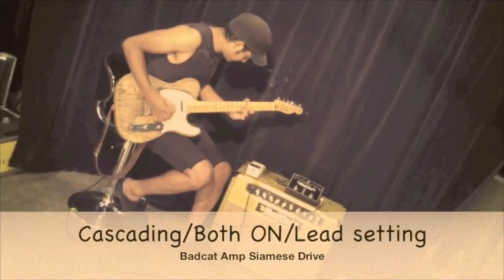NEW Bad Cat Siamese Drive Pedal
Introducing the Siamese Drive pedal from Bad Cat. The Siamese drive is a dual stacked overdrive in a single enclosure. Both drive circuits are identical and capable of everything from transparent clean boost to soft warm overdrive and up through thick full crunch. All the while maintaining crisp note articulation. The controls are simple, volume, tone and gain. The gain controls work independently from the volume. Gain can be set to zero and the volume will work as a simple clean boost. Set the gain on each side where you want it from a subtle bluesy grind to rich and harmonic crunching overdrive. Utilizing two overdrives back to back allows for a rich array of tonal combinations.